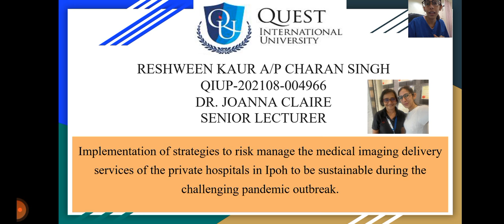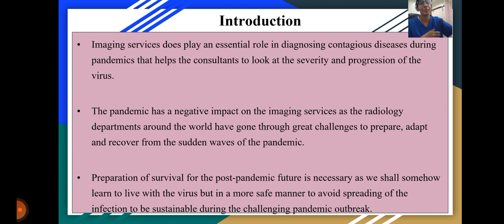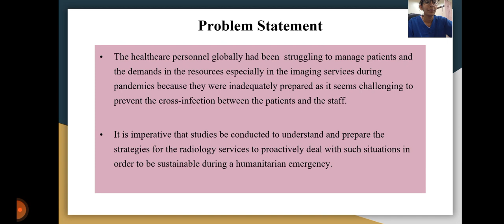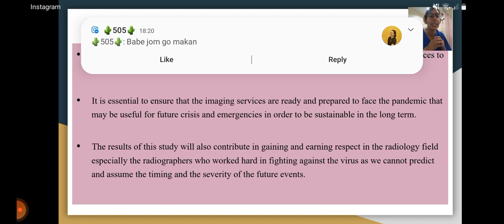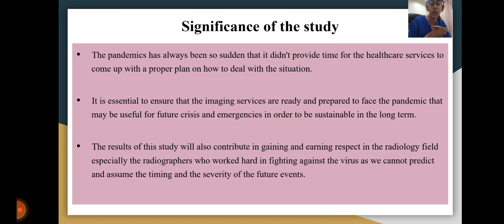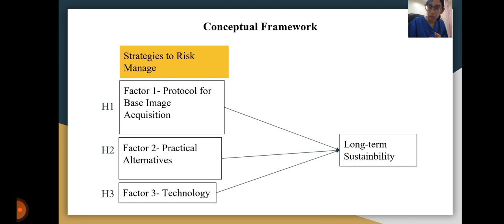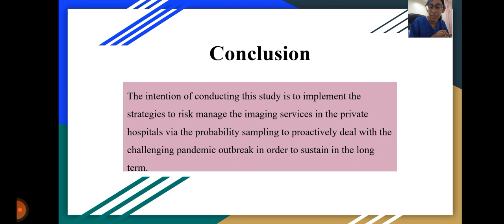Implementation Of Strategies To Risk Manage The Medical Imaging Delivery Services Of The Private Hos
Presenter: Reshween Kaur
Institution: Quest International University, Malaysia
Presentation Slides:
Title: Implementation Of Strategies To Risk Manage The Medical Imaging Delivery Services Of The Private Hospitals In Ipoh To Be Sustainable During The Challenging Pandemic Outbreak